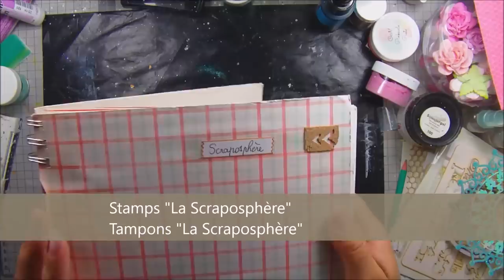"Instants précieux" process#119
more details at :
plus de details sur :